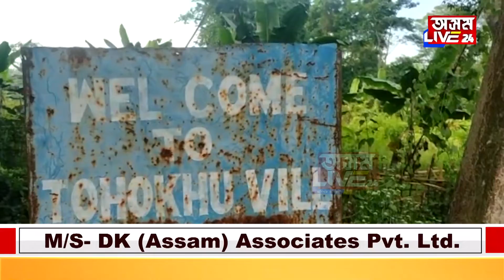সৰুপথাৰত চৰকাৰী আঁচনিৰ কামত বাধা নগা লোকৰ